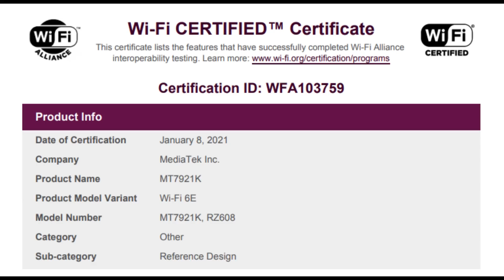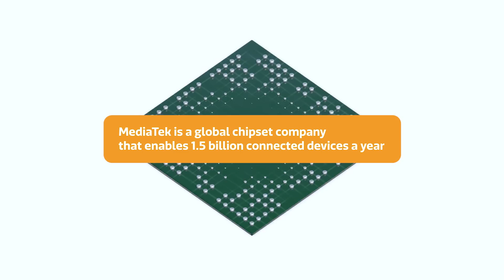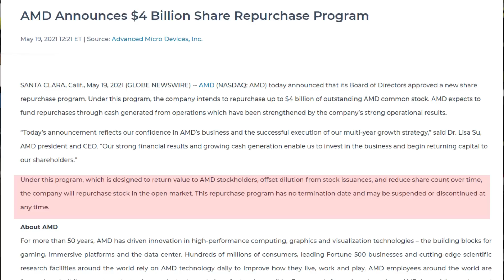AMD To Spend $4 Billion Dollars 💰💰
AMD has been in the news recently, about new wireless modules, spending loadsa money on itself, and Computex keynotes.

0:00 News R Us
0:32 Wifi 6E: The AMD RZ608
3:33 Spending $4 billions
5:43 AMD Computex Keynote
7:10 Interview Lisa Su?
7:57 Cat Tax

Many thanks to our CPU CEO Patrons, including:
- Michael Spencer